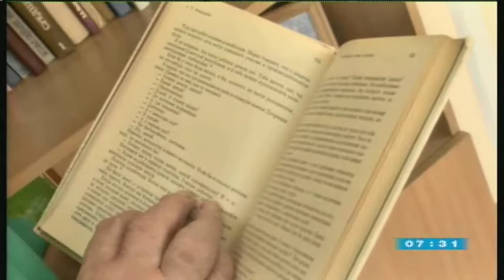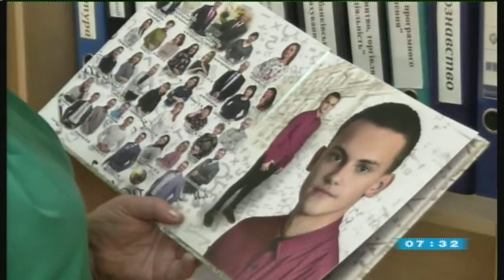07.11.2019. Новини. 7:30